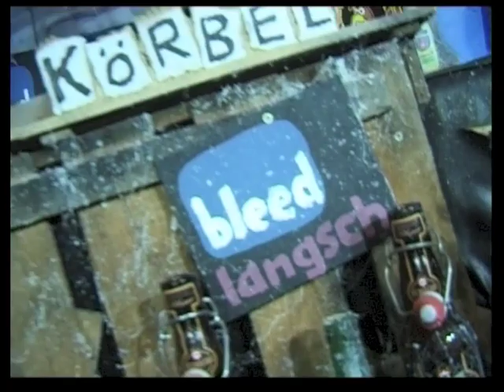SMS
Die Ratten Körbel und Abrazzo aus dem Kikeriki Theater in ihrer ersten eigenen Late Night Show.